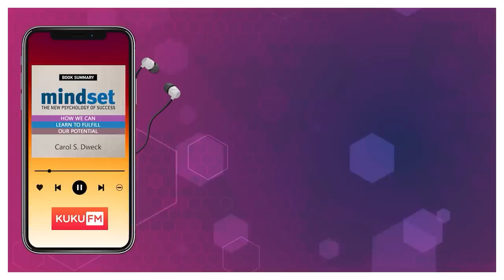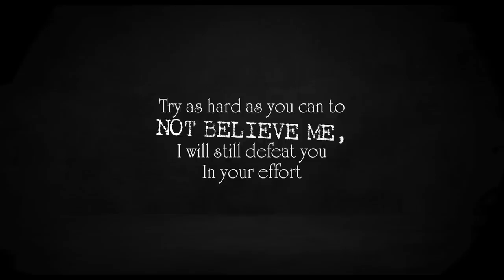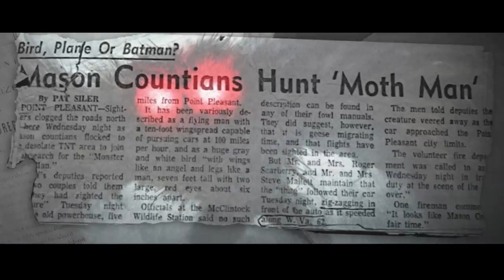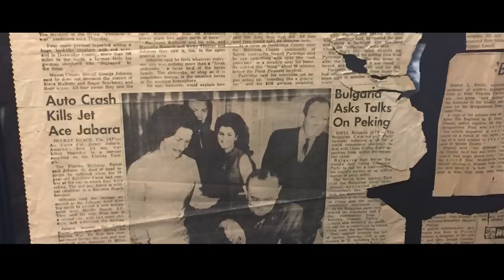MOTHMAN IN MALAYALAM | REAL STORIES | DARKMODE ©BeyporeSultan Vlog 255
For more Feedback and suggestions please fill the google form given below in the description and comment. \

*Vlog Details* 🎈🎈
Vlog:  MOTHMAN | REAL STORIES
Location : BEYPORE
Shot Date : 1 DEC 2022
Concept : MYTH | STORIES
Support :  GOOGLE | BEYPORESULTAN
*Socially Yours* 🎈🎈
*Credits*  🎈🎈
*Gears Used*  🎈🎈
Shot In : Canon 200D (18-55/55-250/10-18) | Nokia5
Microphone : RODE MicPro Shotgun | RODE WIRELESS GO
Tripod(s): Amazon Basics | Joby Gorillapod 3K | SIMPEX
Machine : MacBook Pro | Win 10